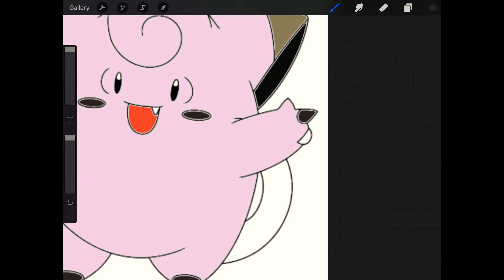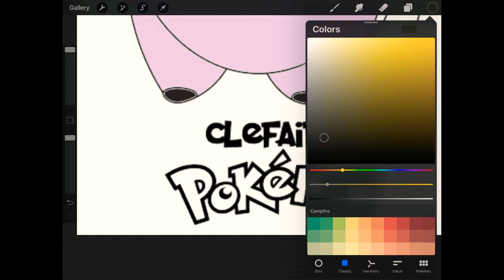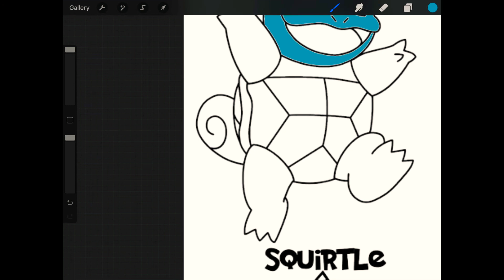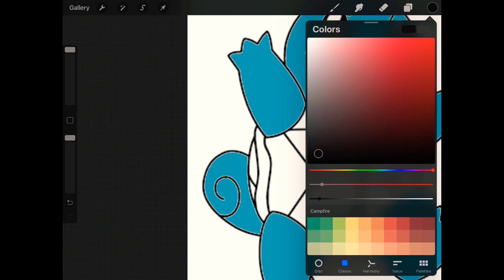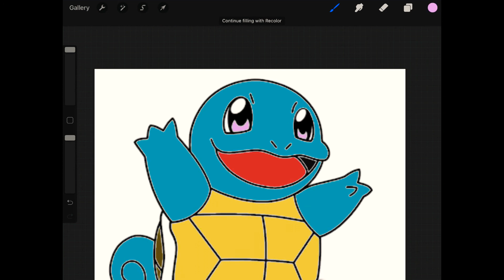Coloring Pokémon Characters Squirtle, Clefairy, and Pikachu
Per Wikipedia:

Pokémon[a] is a series of video games developed by Game Freak and published by Nintendo and The Pokémon Company under the Pokémon media franchise. Created by Satoshi Tajiri with assistance from Ken Sugimori, the first games, Pocket Monsters Red and Green, released in 1996 in Japan for the Game Boy, later released outside of Japan as Pokémon Red and Blue and the main series of role-playing video games (RPGs), referred as the "core series" by their developers,[1][2][3] have continued on each generation of Nintendo's handhelds. The most recently released core series games, Pokémon Sword and Shield, were released worldwide on the Nintendo Switch on November 15, 2019.[4] The upcoming core series games, Pokémon Brilliant Diamond and Shining Pearl will be released in late 2021, and Pokémon Legends: Arceus in early 2022, both for the Nintendo Switch. They are remakes and a prequel of the 2006 Nintendo DS games Pokémon Diamond and Pearl, respectively.